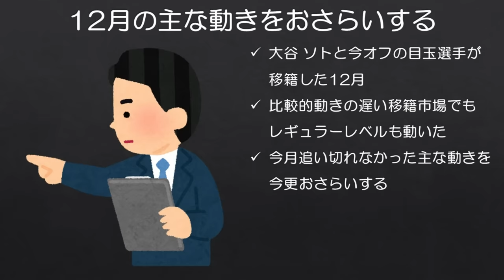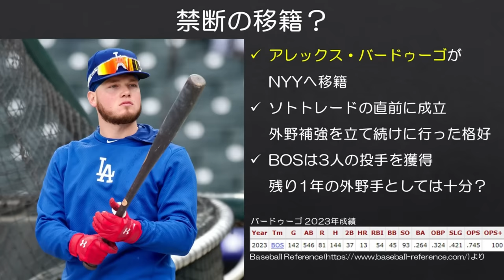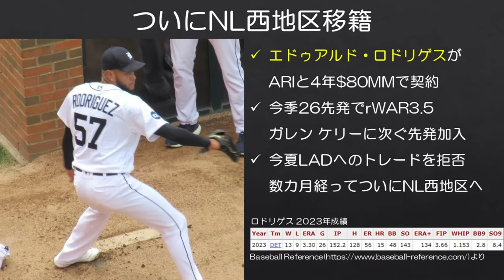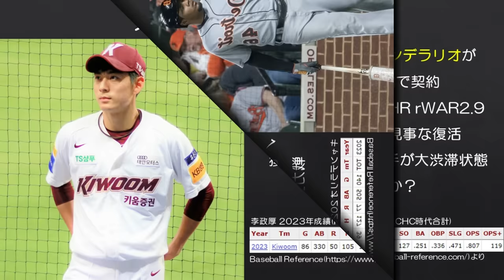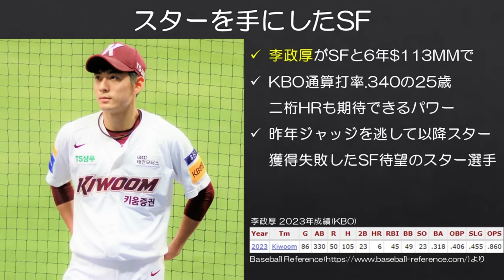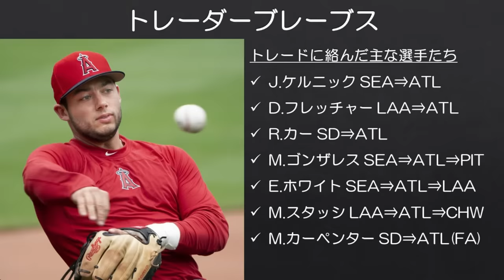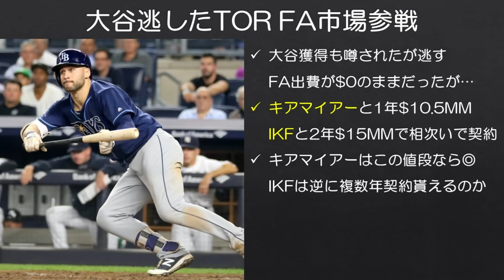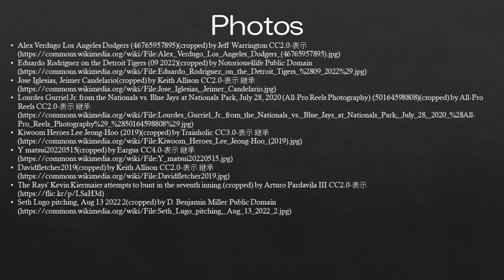【MLB】カバーしきれなかった12月の移籍市場の動向をおさらいしておこう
今月それなりに動きはあったので、しっかりキャッチアップしましょう。